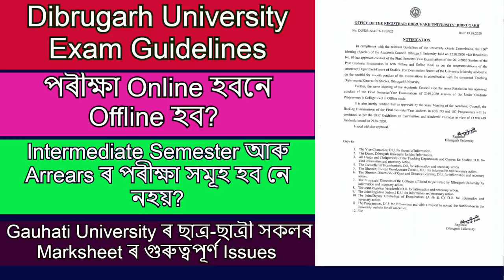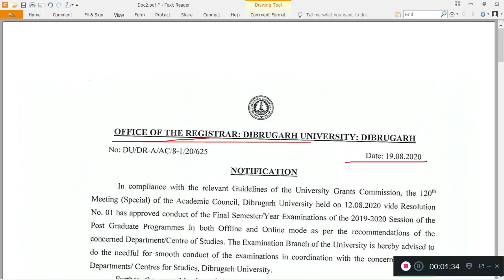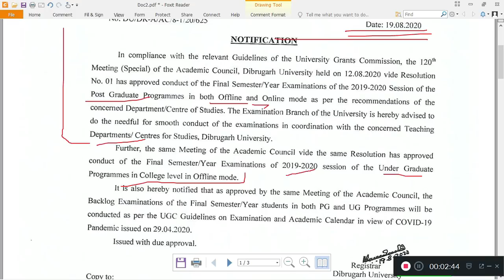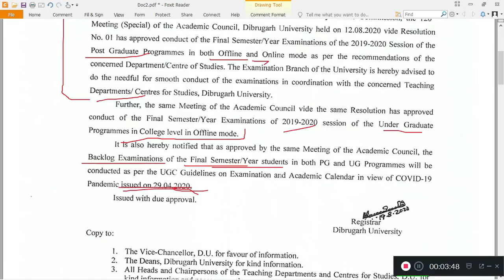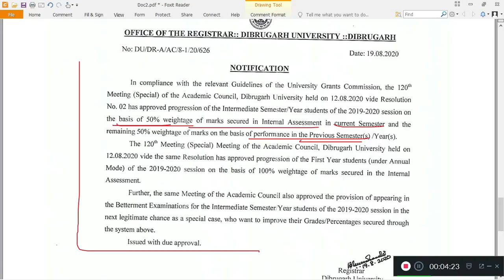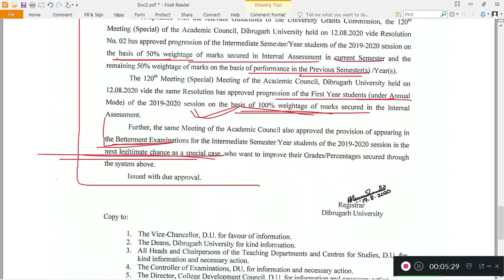Dibrugarh university exam Guidelines |পৰীক্ষা Online হবনে Offline হব? GU Important Mark sheet Issue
Topic: Dibrugarh university exam Guidelines |পৰীক্ষা Online হবনে Offline হব? Intermediate Semester আৰু Arrears ৰ পৰীক্ষা সমূহ হব নে নহয়? Gauhati University ৰ ছাত্ৰ-ছাত্ৰী সকলৰ Marksheet ৰ গুৰুত্বপূৰ্ণ Issues
GU Important Mark sheet Issue

নমস্কাৰ বন্ধুসকল,
আপোনালোকক “E-Pathshala”  পৰিয়াললৈ স্বগাতম জনাইছো। “E-Pathshala” এটি শিক্ষামূলক YouTube চেনেল। এই চেনেলটোৰ জৰিয়তে আপোনালোকৰ সৈতে বিভিন্নধৰণৰ শিক্ষামূলক বিষয়ত আলোচনা কৰিব চেষ্টা কৰো। বিভিন্ন ধৰণৰ নিয়োগ বাৰ্তাৰ লগতে অসম তথা অসমৰ বাহিৰৰ বিভিন্ন চৰকাৰী আৰু বেচৰকাৰী চাকৰিৰ লিখিত পৰীক্ষাসমূহৰ বাবে বিভিন্ন Video তৈয়াৰ কৰি আহিছো আৰু আগলৈও আপোনালোকৰ বাবে এনে Video তৈয়াৰ কৰা হব যাৰ জৰিয়তে আপোনালোকে বিভিন্ন প্ৰতিযোগিতামূলক পৰীক্ষা যেনে SSC, APSC,UPSC, NET, SLET, CTET, TET, আদিৰ বাবে নিজকে প্ৰস্তুত কৰিব পাৰে।
E-Pathshala এটা অকল YouTube চেনেলে নহয়। এইতো এটা পৰিয়াল আৰু আপোনালোক এই পৰিয়ালৰ এজন এজন গুৰুত্বপূৰ্ণ সদস্য। আপোনাৰ সহায় অবিহনে এই পৰিয়ালতো অসম্পূৰ্ণ।
ধন্যবাদেৰে
    জয়দীপ কলিতা

UGC VS STUDENTS| Latest Update on UGC’s Final Semester examination 2020| UGC reply to Supreme court
GAUHATI UNIVERSITY ARREARS FORM FILL UP| 2014, 2015, 2016 ত নামভৰ্তি কৰা ছাত্ৰ-ছাত্ৰী সকলৰ বাবে ভাল খবৰ।